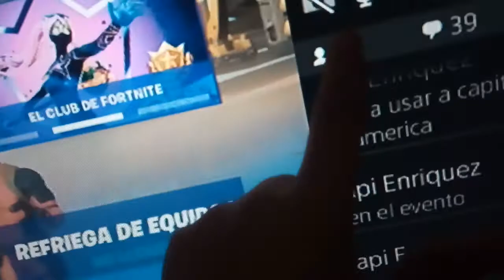entren al directo para no perderse el evento!!!